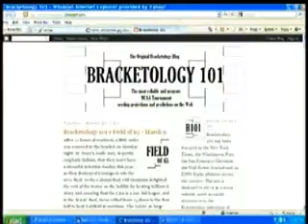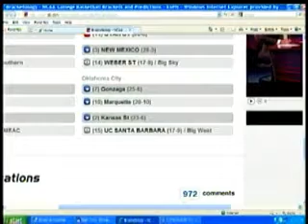Where will Zags end up now?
The problem with Las Vegas is you either win big or lose big, and thats exactly what the Gonzaga Bulldogs found out Tuesday night in a stunning upset to the St. Marys Gaels in the West Coast Conference title game. The only question remains is where do they go now? KXLY4's McKay Allen reports.